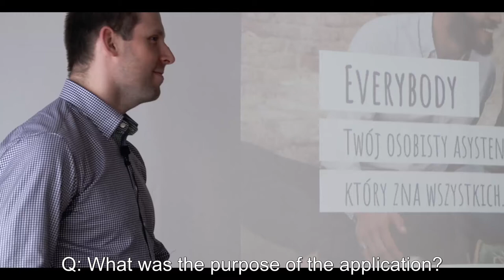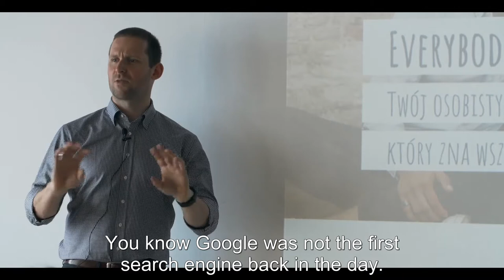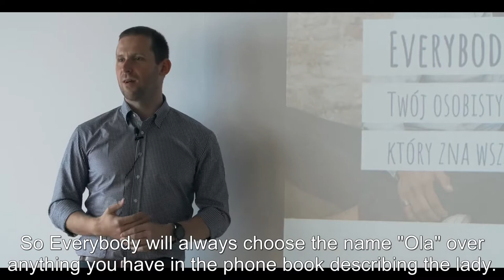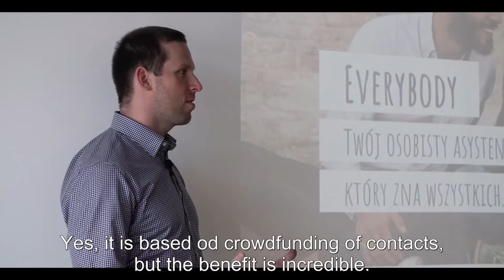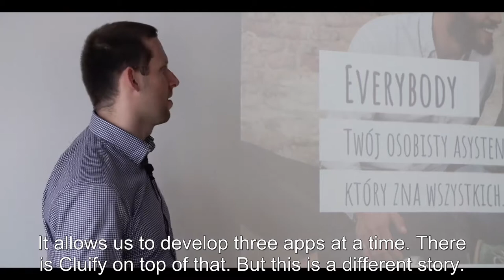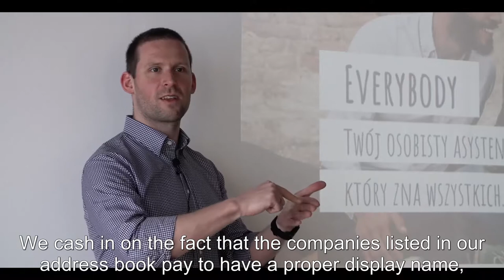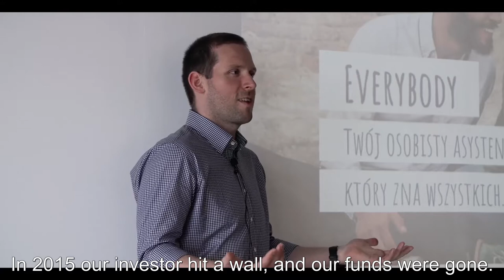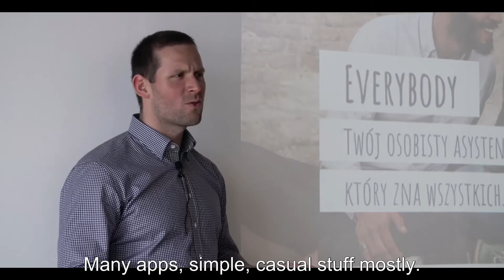Edward Mezyk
Edward Mezyk at CreativeMornings Wroclaw, May 2017. Free events like this one are hosted every month in dozens of cities. Discover hundreds of talks from the world's creative community